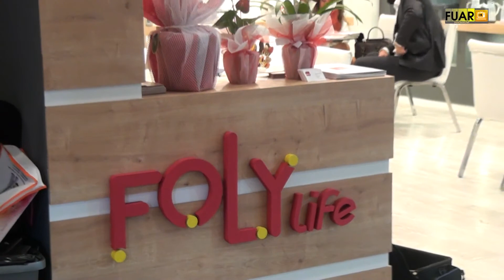BNM PLASTİK - BAĞCILAR / İSTANBUL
BNM PLASTİK Yönetim Kurulu Başkanı Halil İbrahim DEMİR ve Satış Müdürü Mücahit DEMİREL, başarı ve faaliyetlerini TÜYAP ZUCHEX Fuarı firma standında, Fuar TV muhabirimiz Zeynep KÜLEKÇİOĞLU' na anlattı.